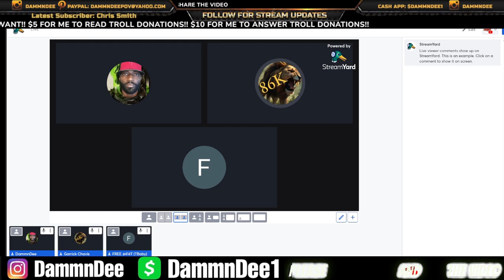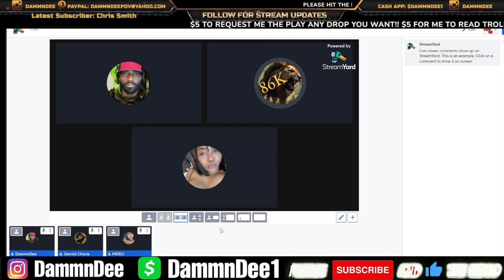PART 2 ME, MERCI T, GARRICK & FREE BABY T